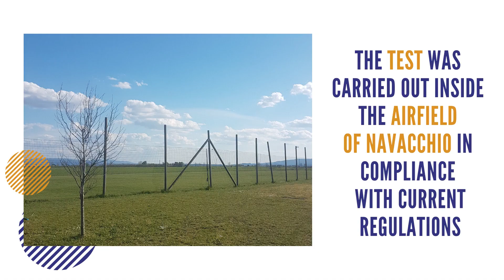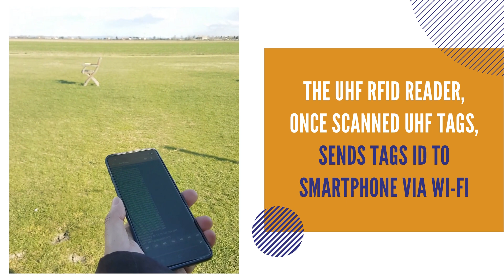TERTIUM Test Drone RFID UHF 1 (EN)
Flight tests of the first version of the ultralight UHF RFID reader.

NOTE: video made in March 2021 and published today.